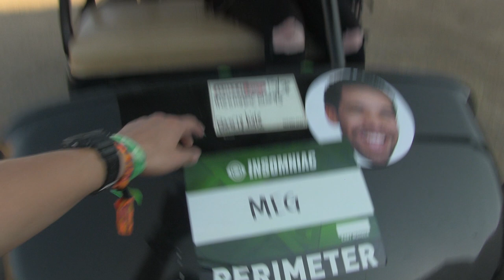KAI WACHI - LETS GO PYRO @ HARD SUMMER 2018 - 8.4.2018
SO... THE HOMIE MEG ASKED IF I WOULD BE DOWN TO ROLL TO HARD SUMMER 2018... AND I SAID YEAHHHHH BUDDD

IT WAS A SWELTERING 99 DEGREES ON THE SURFACE OF FONTANA BUT THE VIBES WERE GOING STRONG AND I TRIEDDDD TO CATCH AS MUCH AS I COULD FOR THE REAL FANS.  I DON'T EVEN MONETIZE THIS SHIT SO THESE CLIPS ARE FOR THE REAL ONES YOU HEARDDDDD?